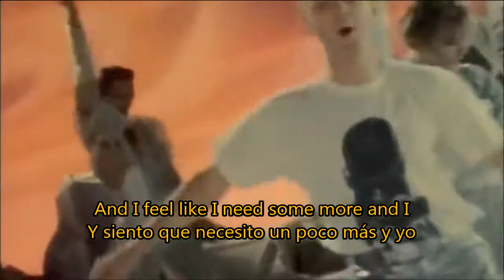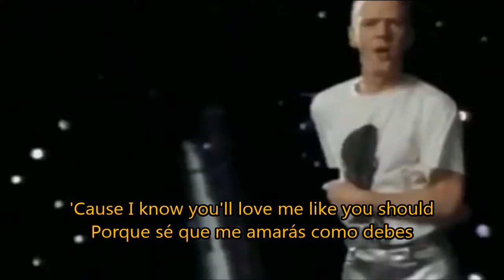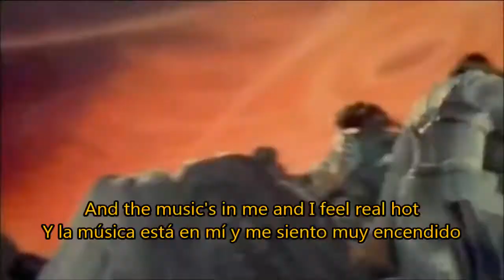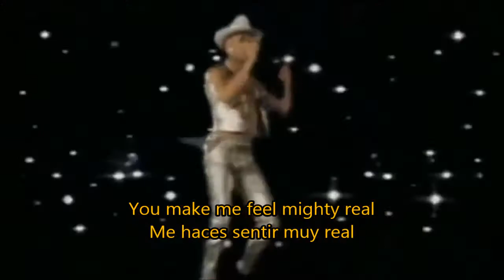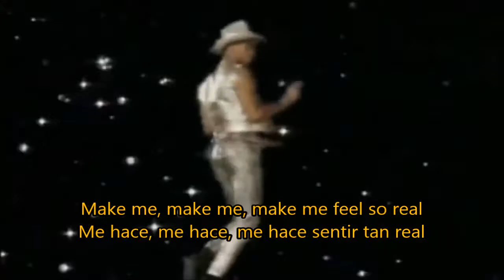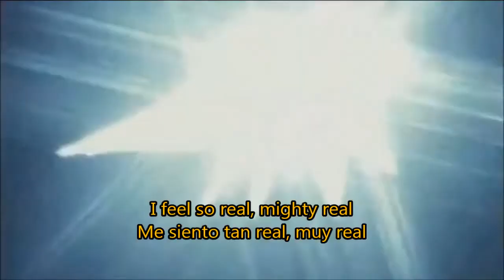Jimmy Sommerville - You Make Me Feel (Mighty Real) Lyrics / Subtitulada en Español